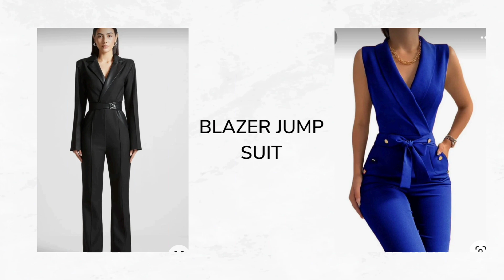different types of jumpsuit with their names||style matters